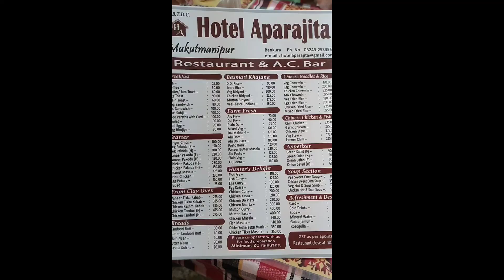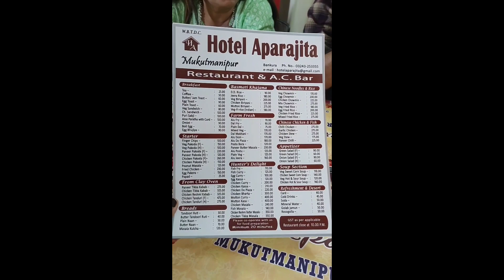একদিনের ছোট্ট ট্রিপে মুকুটমণিপুর (Part -1) | বাঁকুড়া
☆ SERIES:- VLOG  VIDEO..

 ☆Hi,I am Srimoyee ( 'Sri' in Short 🤭). I'm a pure Bong girl and love to make videos and love to share with you guys.
       In this channel  you can find many interesting  videos,
 Vlogs
 Diy
 Makeup
 Tutorial
 Hacks

 Background  is mine ..